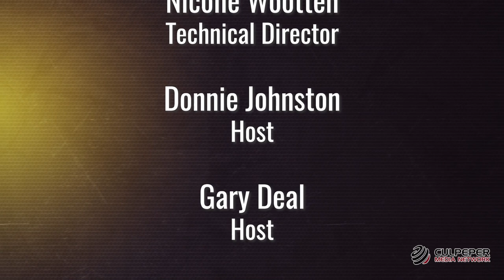Regional Tournament Girls Basketball - CCHS vs Brentsville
The Culpeper Blue Devils face off against the Brentsville District Tigers in this Regional Tournament game, held at Culpeper County High School.  This game originally aired LIVE on February 21, 2023.